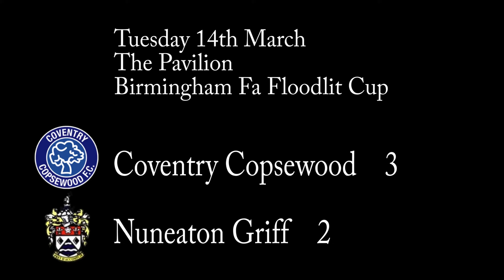Coventry Copsewood 3 - 2 Nuneaton Griff - Match Highlights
Highlights of the Birmingham FA Floodlit Cup class between Coventry Copsewood and Nuneaton Griff